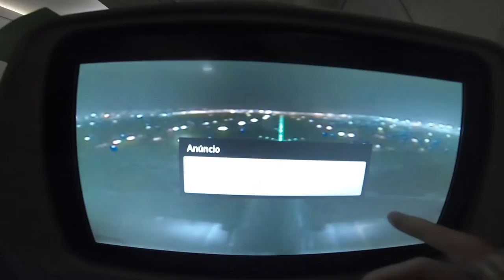Viajei 40 Horas Sem Parar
Voltei do Japão direto pra Poços de Caldas - MG
deram quase 40 horas de viagem sem parar.